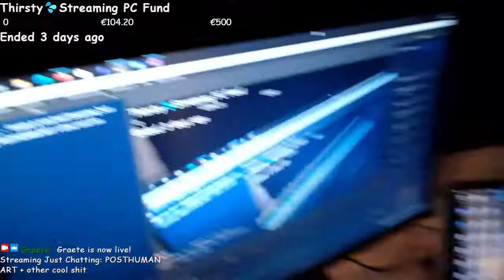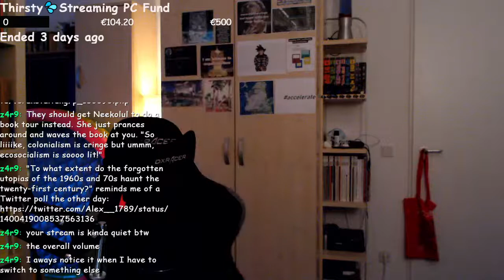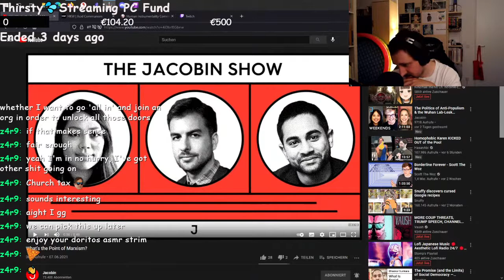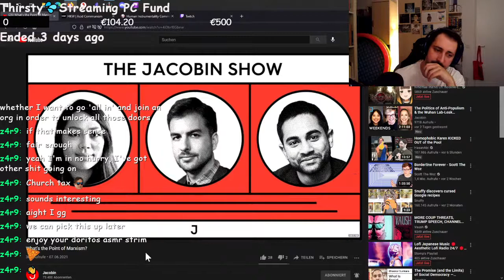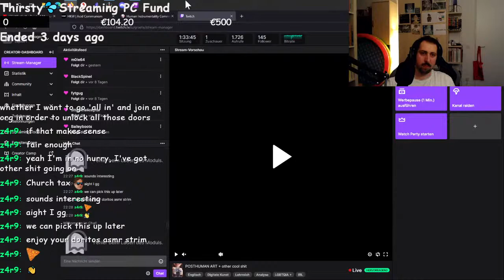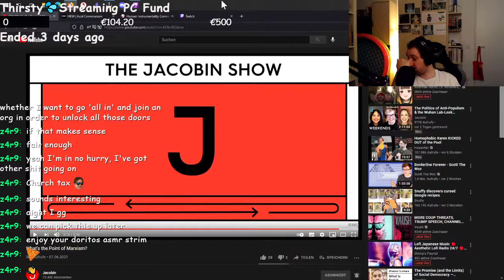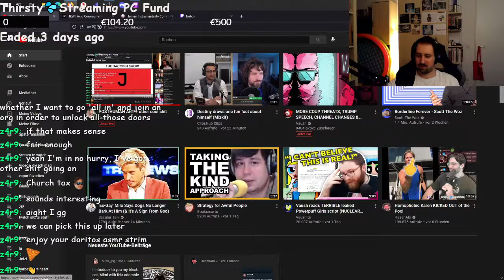POSTHUMAN ART + other cool shit